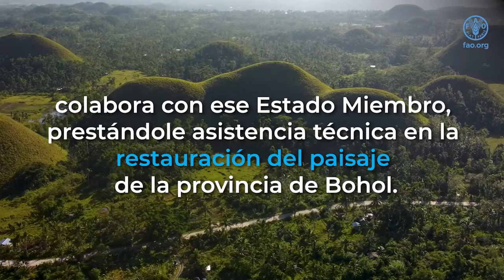Lograr un mejor medio ambiente en Asia-Pacífico a través de la restauración de bosques y paisajes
Mire el video para ver cómo la restauración de los bosques y paisajes está ayudando a lograr un mejor medio ambiente en Filipinas.

In the Asia-Pacific region, FAO is working with its Member Nations to help them advance to the 2030 Agenda by achieving Four Betters: better production, better nutrition, better environment and a better life – leaving no one behind. This short video looks at how forest and landscape restoration is helping to achieve a better environment in the Philippines.